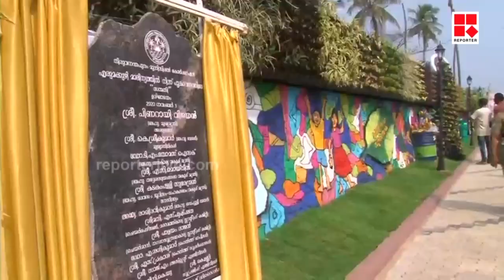മാലിന്യം പേറിയിരുന്ന ഭൂമിയില്‍ സന്‍മതി ഉദ്യാനം; ഉദ്ഘാടനത്തിന് എത്തിയത് മുഖ്യമന്ത്രി